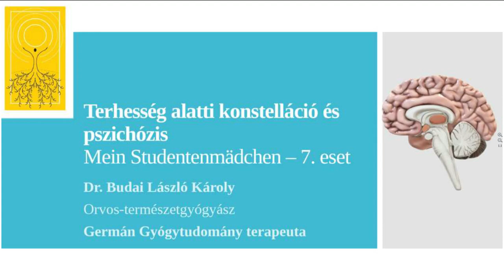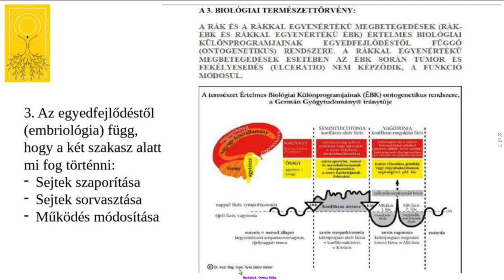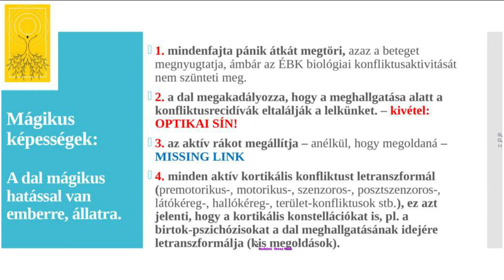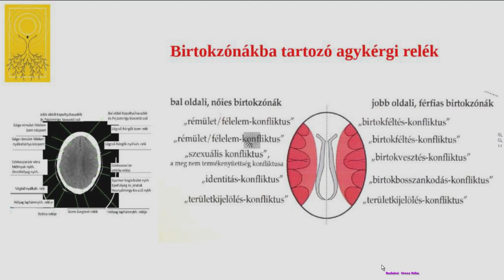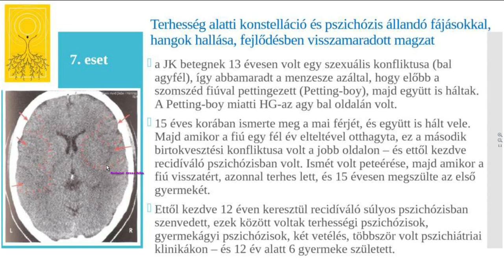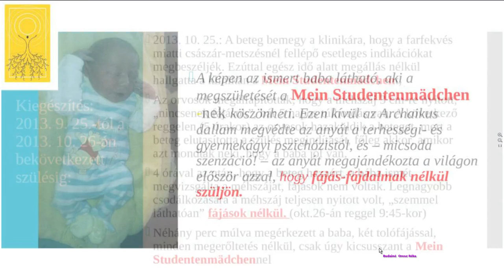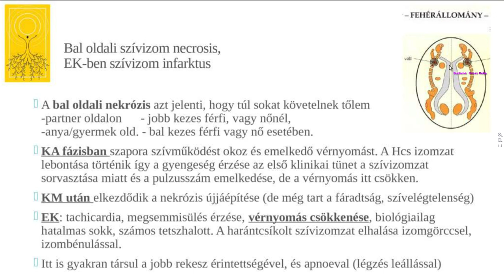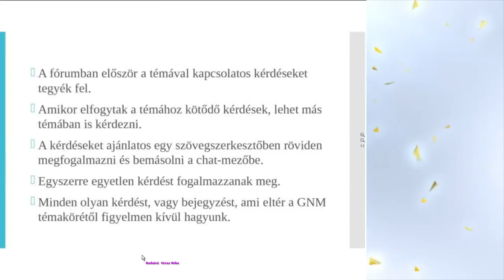Terhesség alatti konstelláció és pszichózis Mein Studentenmädchen–7 eset.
A Mein Studentenmädchen csodálatos hatása Hamer doktor könyvéből.